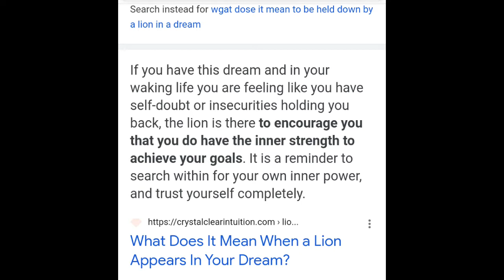SPW MOVIE: THE SPIRITUAL JOURNEY !!!! (SONIC SPECIAL)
Moses has been having dreams about this male lion... but later finds out it was his spiritual animal.